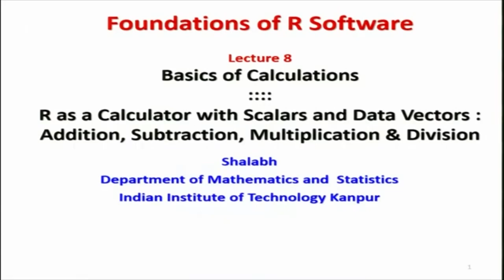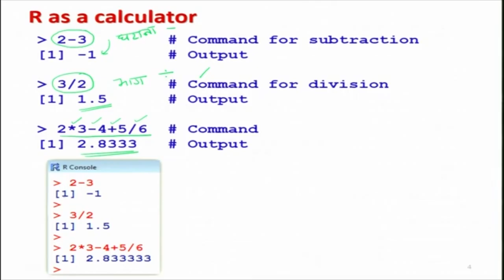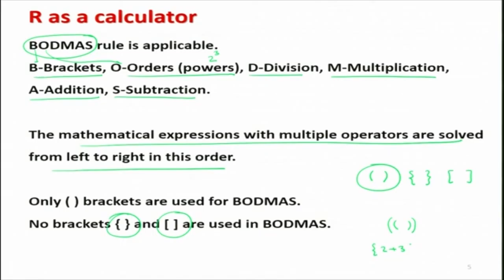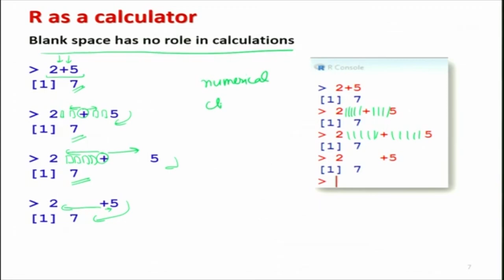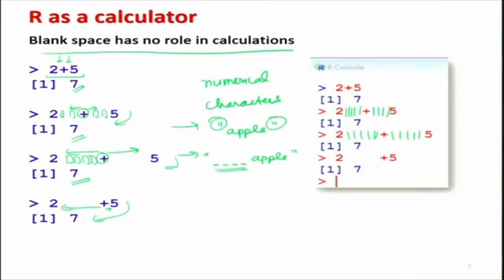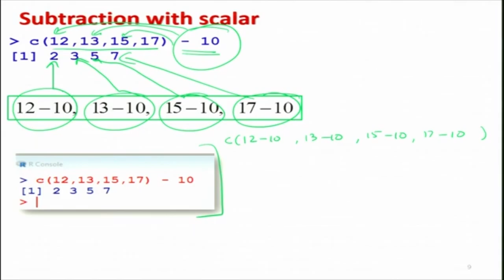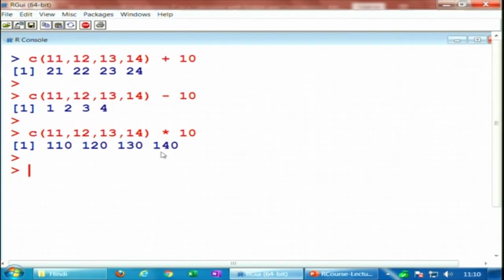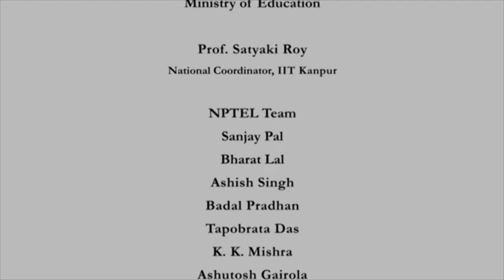SP38 MA28 IRSH L8 0427